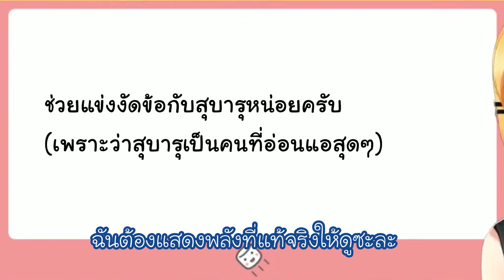ศึกแข่ง "งัดข้อ" ระหว่าง Mel VS Subaru - Hololive Vtuber แปลไทย